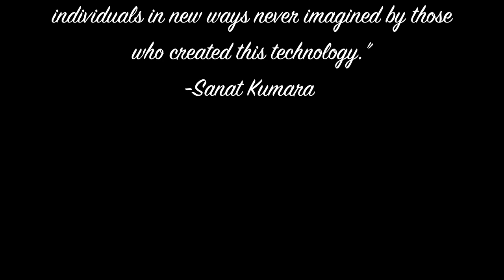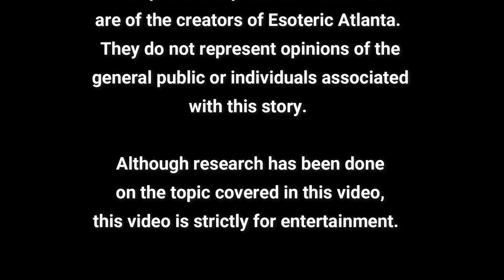Azuron & The Battle Between The Head & The Heart